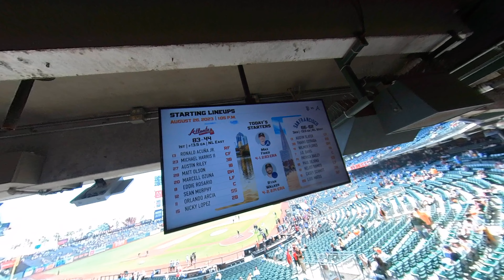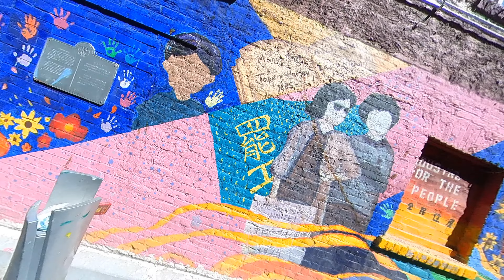CREATIVE 360 SHOTS | Oracle Park & Chinatown | Insta360 X3 & ONE X2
In this video, we're unveiling some unbelievable Insta360 ONE X2 footage!

We shot this footage at Oracle Park where the San Francisco Giants play! We walked around the park and saw the iconic buildings, and captured some amazing shots of the cityscape and the people walking by. In addition, we stopped in the historical China Town in San Francisco.

You won't believe the quality of the footage on the Insta360 ONE X2! This is a must-watch for anyone interested in 360 video or in capturing incredible shots of their surroundings.

🎵 MUSIC